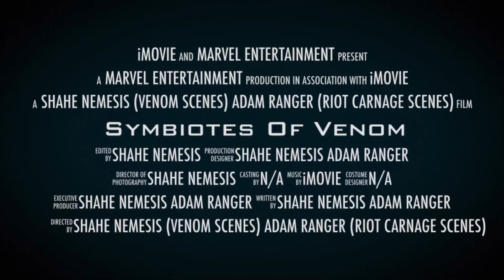Symbiotes of Venom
This trailer is Directed produced by me for Venom scenes and Directed, produced and screenwriter by my cousin Adam Ranger for Riot and Carnage scenes and this is also mine and Adam Ranger’s first superhero trailer that we directed and I even edited this in 4K even though I made superhero trailer before couple times but this is the one me and my cousin Adam Ranger proper nailed this.